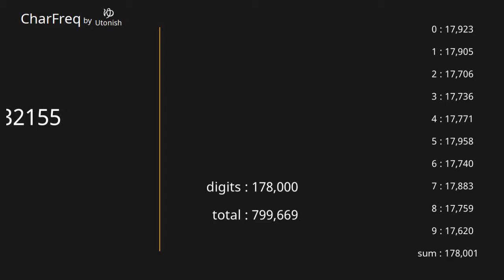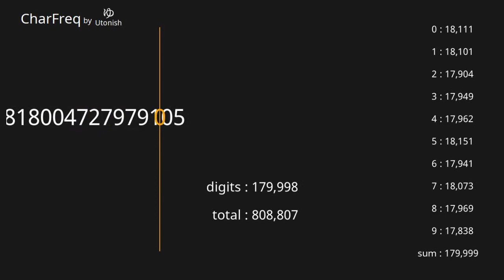Pi π 3.14... 170,001~180,000 digits 【Character Frequency】